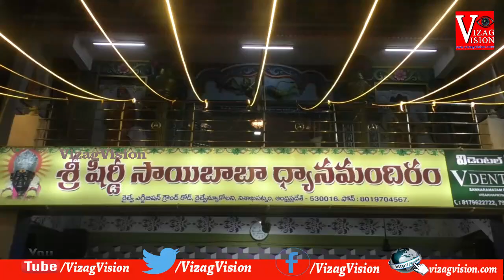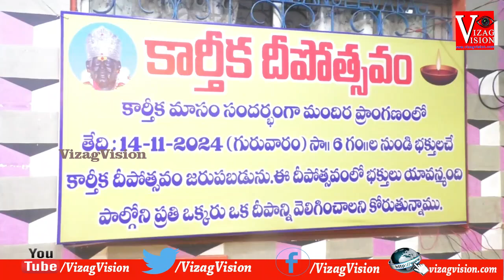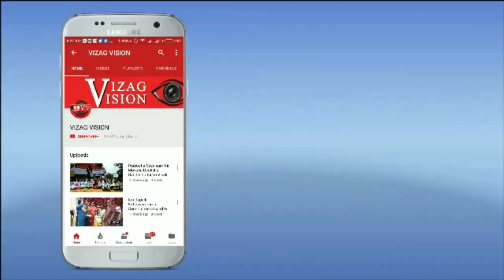కార్తిక దీపోత్సవం శ్రీ శిరిడి సాయిబాబా ధ్యాన మందిరంలో రైల్వేన్యూ కాలనీ Visakhapatnam Vizag Vision